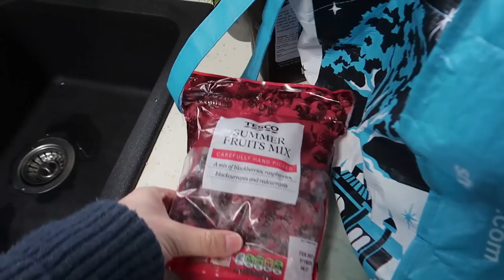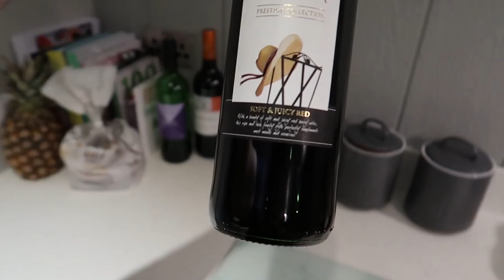STAYING SAFE | THE LODGE GUYS | DAILY VLOG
DON'T FORGET GUYS OUR VIDEOS ARE FILMED AT LEAST A WEEK AHEAD OF REAL TIME

ABOUT US

LICENSES